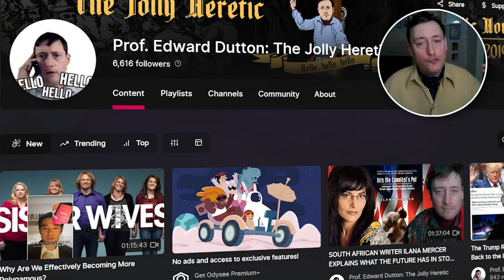American IQ Is Falling and Even the Woke Can't Deny It